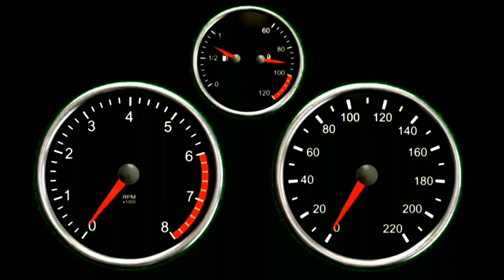Mod Mobil Sport Bussid - Bugatti Divo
▶ Terima Kasih yang sudah nonton sampai habis, Support terus channel ini dukungan kalian semua adalah semangat saya :)

Please : LIKE, KOMEN, DAN SHARE nya Guys!!

Bussid
Bussid Mod
Bussid Mod Link Download Free
Bussid Mod Terbaru
Bussid Mania
Bussid hari ini
Bussid terbaru
Bussid tercepat
Bussid mobil balap
Bussid Android
Bussid Games
Bus Mania Community
Bis Mania
Bis Mania Comunity
Bus Simulator Indonesia
Game Android
Game Android Indonesia
Game Terbaru
Game Terbaru 2019
Mod Bussid Super Car
Mod Bussid Mobil Balap
Mod Bussid Terbaru
Mod Bussid Hari Ini
Bussid V2.9.2